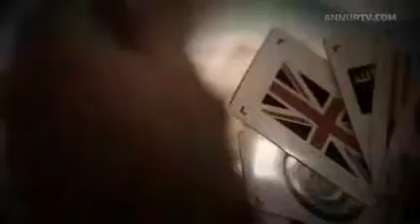Posvetite 3 minute vaseg vremena za Siriju (Istina o Siriji) - 3 minutes for Syria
Istina o desavanjima u Siriji.Zapad,obmana,i mediji koji ucestvuju u ubijanju sirijskih civila.